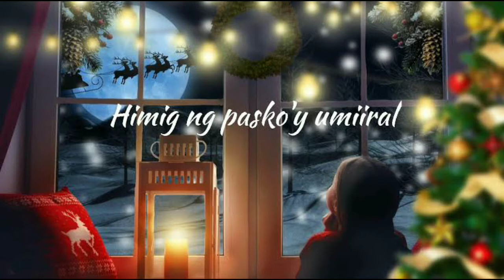Philippine Christmas Medley, Fingerstyle Guitar ⛪🎅🎄